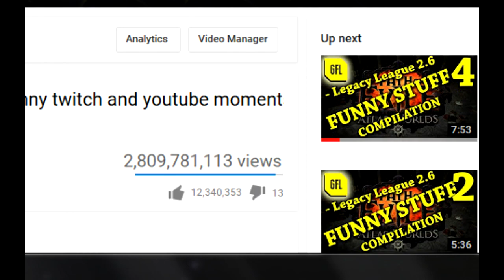Wanna Get Featured? This is how you submit a clip.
Easy peasy lemon squizy (or something like that). Here is how you can submit your clips to be featured in my compilations.

Amazon (link to buy music)